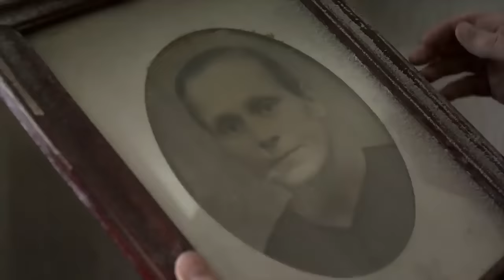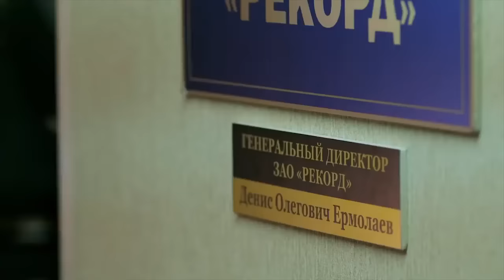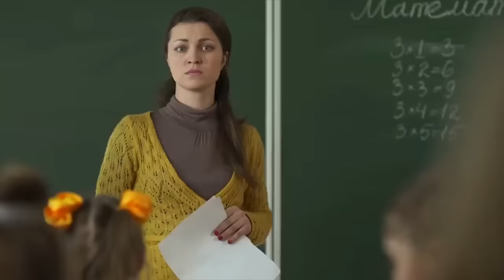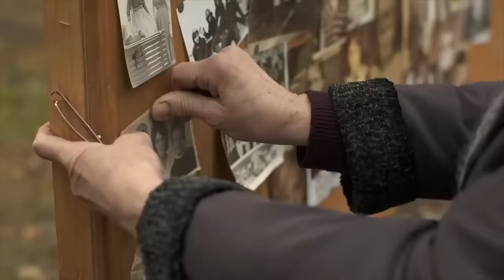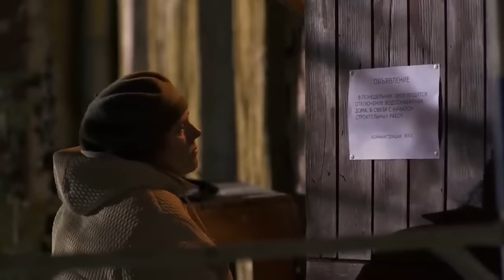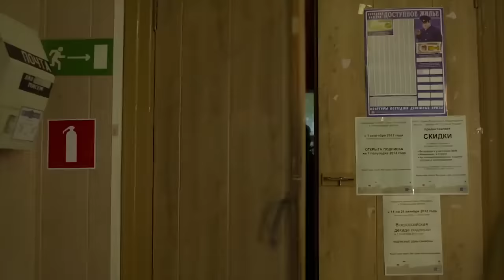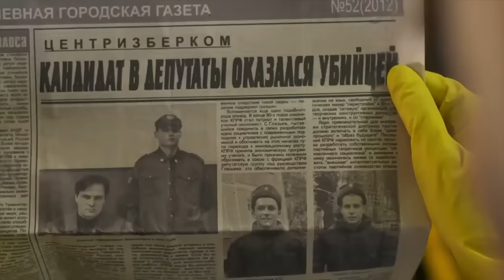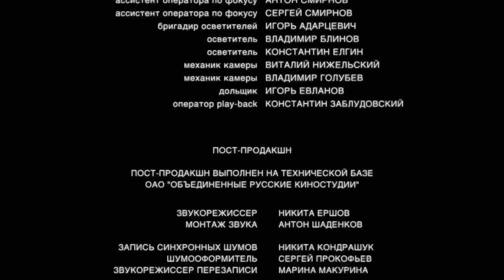ЛУЧШИЙ СЕРИАЛ ДЛЯ ОТДЫХА ПОСЛЕ ТЯЖЕЛОГО ДНЯ! Один на всех. Мелодрама. Лучшие Сериалы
В зале суда сорокалетний мужчина, подполковник в отставке Евгений Геннадьевич Александров разводится с женой. Ухоженная вздорная женщина обвиняет бывшего мужа во всех смертных грехах – из-за него ее жизнь прошла в далеких гарнизонах, из-за него она не может иметь детей, из-за его вынужденной отставки и малой пенсии она должна искать работу, хотя привыкла сидеть дома. Евгений Геннадьевич терпит ее выступление как зубную боль. Развод происходит по его инициативе и он отказывается от всего небольшого имущества – машины и квартиры в ближнем Подмосковье - в пользу жены. Так, к сорока годам, Евгений Геннадьевич оказался без крыши над головой, без семьи, без работы. Теперь он возвращался в город своего детства...

Мелодрама.
В ролях: Александр Дьяченко, Карина Разумовская, Оксана Базилевич и др.